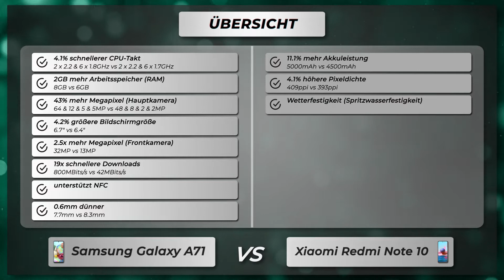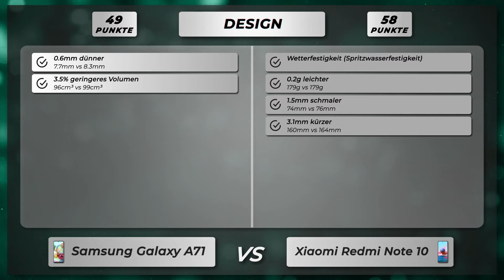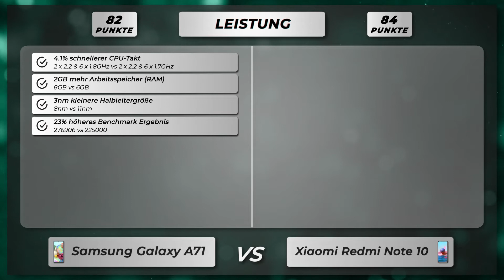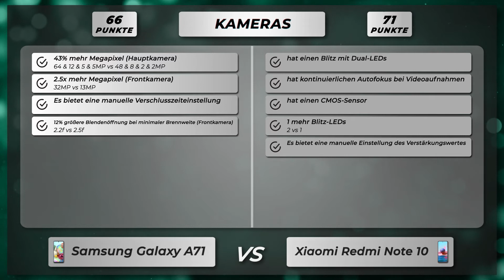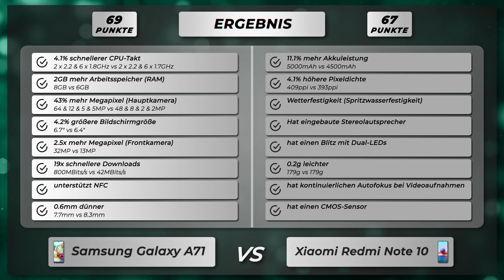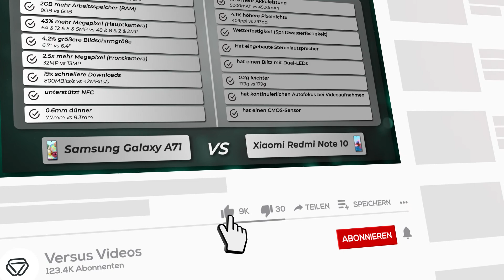Samsung Galaxy A71 vs Xiaomi Redmi Note 10 - Vergleich der wichtigsten Unterschiede auf deutsch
🔻 Samsung Galaxy A71
🔻 Xiaomi Redmi Note 10

Vergleich der Unterschiede vom Samsung Galaxy A71 versus Xiaomi Redmi Note 10 auf Deutsch.

Samsung Galaxy A71 oder Xiaomi Redmi Note 10
Samsung Galaxy A71 gegen Xiaomi Redmi Note 10
Samsung Galaxy A71 versus Xiaomi Redmi Note 10

🔻 📱 Amazon Bewertungen Galaxy A71
🔻 📱 Amazon Bewertungen Redmi Note 10